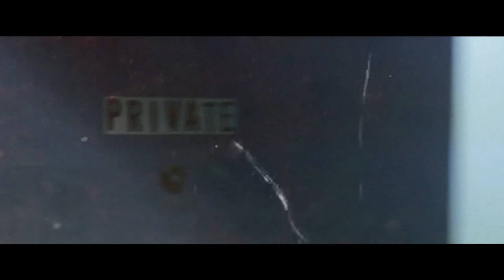GRINDHOUSE DOUBLE FEATURE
This is a Grindhouse that Jordan Zimmerman and I wrote and excitingly in fact we were reunited with the old crew from high school Which was very exciting so enjoy "Blood Factory" and "The Theater"